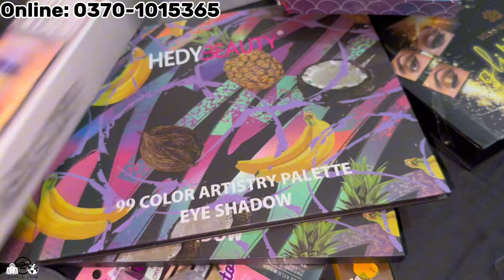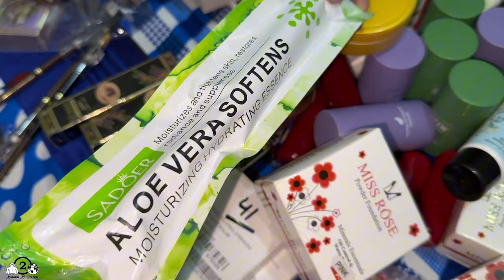Cheapest Prices Jewelery & Makeup | Pakistani Jewellery | Branded Cosmetics | Karachi Ki Duniya 2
Cheapest Prices Jewelery & Makeup | Pakistani Jewellery | Branded Cosmetics | Karachi Ki Duniya
aa branded cosmetics
mn branded cosmetics
zeewas makeup shop
zeewas beauty mart
ulta beauty video
factory leftover makeup
leftover makeup
hm cosmetics new video
branded makeup pakistan
nexuss cosmetics
makeup karachi ki duniya
makeup wholesale
quality makeup
best makeup products shop
imported cosmetics shop karachi
eyeshadow pallete
cosmetics products
hm cosmetics review
makeup kits
skin care item wholesale
makeup new shop karachi
bolton market makeup
branded makeup
makeup video
cheap makeup witn online delivery
karachi ki duniya makeup
wholesale makeup market in karachi pakistan
cosmetic wholesale market in karachi 2022
makeup shop karachi
hm cosmetics reviews
bolten market makeup shop
makeup wholesale karachi
cheapest cosmetics
distributors of makeup in pakistan
makeup importers
cheapest makeup
cosmetics karachi
branded makeup products
cosmetics shop karachi
karachi ki duniya makeup zamzama
hyderi makeup shop wholesale
original branded makeup
wholesale makeup market
imported cosmetics in karachi